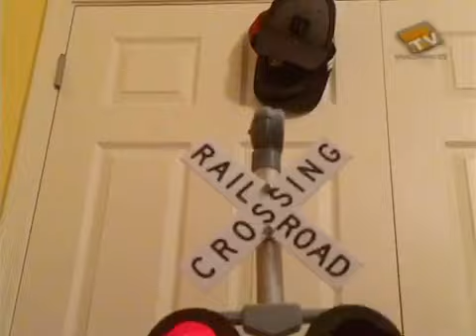My railroad crossing gate toy.flv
Deceive inveigle obfuscate